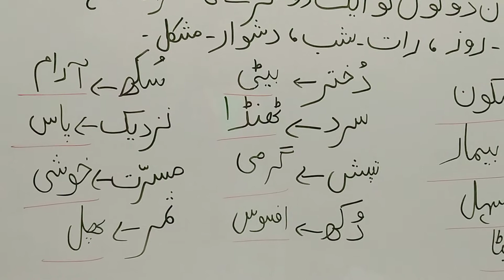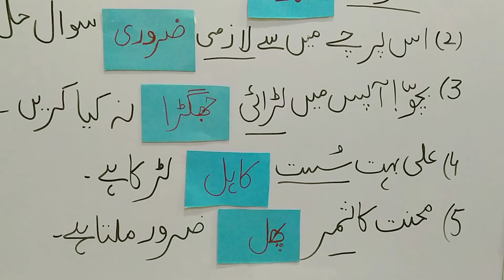Mutaradif alfaz (Grade 3)